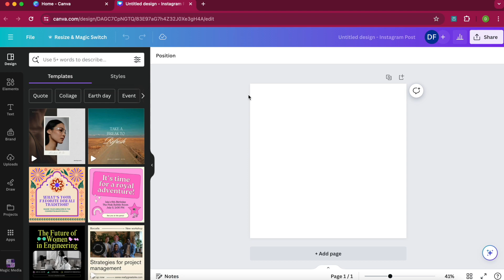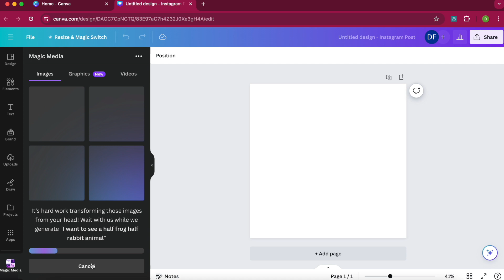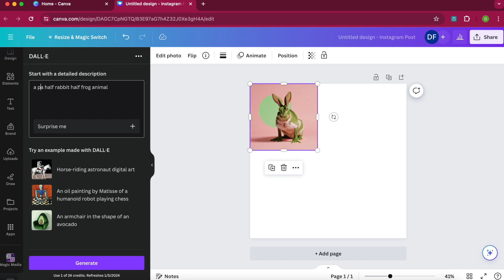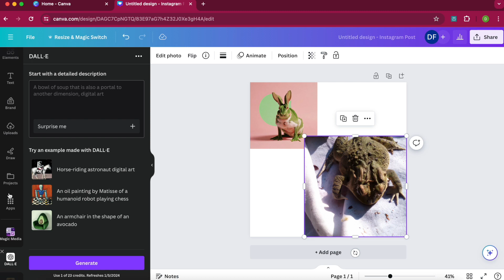How to generate images in Canva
I walkthrough two ways to use Canva to create AI generated images.

The music is from Brake Master Cylinder.